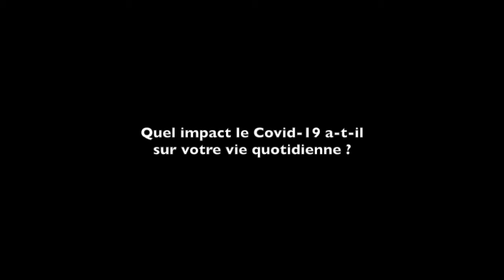#50-16 Forum Café